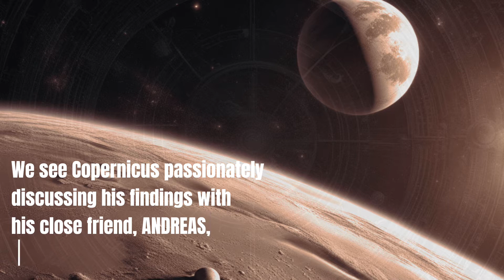Historical Journeys: Unraveling the Past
Welcome to "Historical Journeys: Unraveling the Past"! Join us as we embark on a captivating adventure through the annals of history. Delve into the lives of extraordinary individuals, explore significant events that shaped civilizations, and uncover the mysteries and breakthroughs that revolutionized our world.

From ancient civilizations to modern marvels, our channel is a treasure trove of fascinating stories that will transport you through time. Immerse yourself in the realms of science, culture, and exploration, as we bring history to life with engaging narratives and expert insights.

Whether you are a seasoned history enthusiast or a curious learner, "Historical Journeys" is the perfect destination for historical storytelling at its finest. Let's unravel the past together!